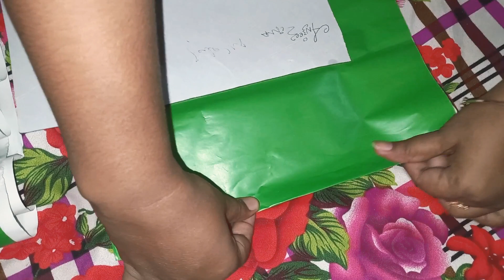Paper Bag Making At Home ||How To Make Shopping Bag With Paper ||Art And Craft||Hina K Rang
hlo guys kasy hain ap sub dosto ye hai meri new video jis me hum be paper sy bag banye hai agr ap ko ye video ye art pasnd aye tu humhere  channel ko subscribe like share or comments krye